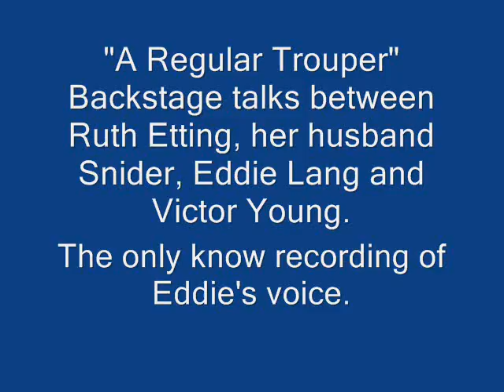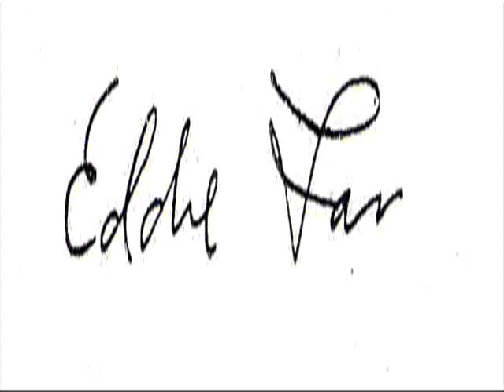Eddie Lang talks!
From a backstage talk during the filming of "A Regular Trouper" (1932).
Released on a Dutch label "Granny's Records"
Grannyphone 03318 "Guitar accompaniment by EDDIE LANG", this was recorded on December 5, 1932
(ARC matrix TO 1236 unissued) during the filming of the Ruth Etting short.
The known voices belong to: Norman "The Gimp" Snider (Ruth Etting's husband/manager), Ruth Etting, Victor Young (in charge of the session) and Eddie Lang.

"The Gimp": Say, Bing is terrific over there.

(WHISTLING IN THE BACKGROUND)

Voice: What?

"The Gimp": Caught him...Thursday...

Voice: I'm only going to play half of "A"...

"The Gimp": Terrific...ain't bringin' no joint no customers in though, sweetheart, no sir...(LAUGHTER)

Eddie Lang: Our picture's not so good.

Voice: Didn't blame anybody for it...

"The Gimp": No no no no no- he's- he's dynamite

Eddie Lang: I don't know anything about that. (talking to
"voice")

"The Gimp": But business is... we walked in there and...
(Apparently makes a gesture to indicate 'nobody there'.)

Eddie Lang: I don't know anything about...
(apparently copies "The Gimp's" gesture; general laughter)
I don't even look at the audience.

(Ruth and Eddie begin to talk at the same time. He trails off after a few words, nevertheless leaving her with her words slightly mixed up.)

Eddie Lang: All they blamed us (?)...

Ruth Etting: Say, all those pictures are primarily picture houses, anyway... (probably meaning "all those theatres"?)

"The Gimp": Well, I do (meaning, "I look at the audience")

(SOUND OF PLUCKED VIOLIN STRINGS: E-A-D-G)

"The Gimp": I couldn't figure it out. He's dynamite, though.

Victor Young: Look, Eddie...introduction starts here, play the verse...

"The Gimp": ...sings the hell out of that there, uh...

Victor Young: ...and then go back through here, see? When you get back to the first ending...

"The Gimp": ..."Spare a dime"...

Victor Young: ...go back to the verse...verse is tacet guitar surge

"The Gimp": ...so... dynamite...

Voice: Where's your makeup?

"The Gimp": ...I enjoyed him very much.

Ruth Etting: Got your makeup?

Eddie Lang: No.

(Checks his guitar's tuning using octaves: "g" on the first string, then open "G", "d" on the second string then open "D", "a" on the third string, then open "A", "e" on the fourth string, then open "E".)

Victor Young: He's dark enough as it is.

Eddie Lang: I had a little makeup woman, ah, tell her (sic) I had too much makeup on (Ruth chuckles)... so I don't put any on.

Ruth Etting: You're hoarse; you're not singing, are you?

Voice: Heh!

Eddie Lang: (jokingly clears his throat; both he and she chuckle)

THE END